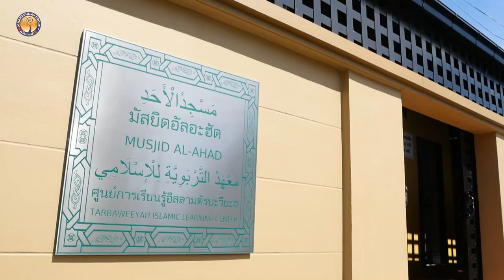AH 3202 อากีดะฮฺผิด ชีวิตจะเป็นยังไง โดย อาจารย์อับดุลลอฮฺ สุไลหมัด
30.9.65 @ มัสยิดอัลอะฮัด ศูนย์การเรียนรู้อิสลามตัรบะวียะฮฺ
Tel & Line iD :
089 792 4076 (ดาวุด)
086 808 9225 (อับดุลการีม)
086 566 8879 (อนัส)
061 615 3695 (มุสตอฟา)